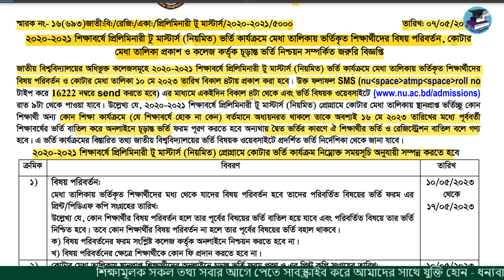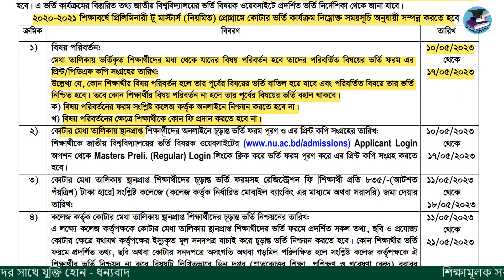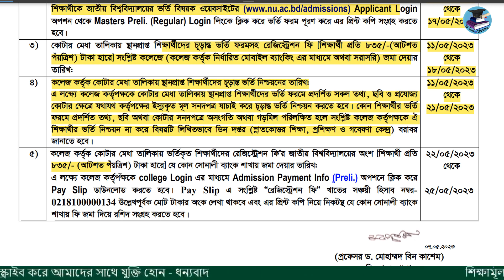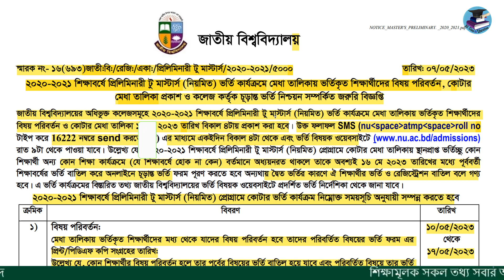মাস্টার্স প্রিলিমিনারি ২য় মেধাতালিকার নোটিশ প্রকাশ | মাস্টার্স ভর্তির বিষয় পরিবর্তন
মাস্টার্স প্রিলিমিনারি ২য় মেধাতালিকার নোটিশ প্রকাশ | মাস্টার্স ভর্তি দ্বিতীয় মেধা তালিকা প্রকাশ | মাস্টার্স ভর্তির বিষয় পরিবর্তন

প্রিলিমিনারি টু মাস্টার্স কোটার মেধাতালিকার প্রকাশ,
মাস্টার্স প্রিলিমিনারি ২য় মেধাতালিকার নোটিশ প্রকাশ,
Masters Preli Admision 2nd Merit Result 2023,
masters admission 2nd merit list result ,
প্রিলিমিনারি টু মাস্টার্স ২য় মেধাতালিকা মেধাতালিকা রেজাল্ট প্রকাশ
মাস্টার্স ভর্তি দ্বিতীয় মেধা তালিকা প্রকাশ,
মাস্টার্স ভর্তির বিষয় পরিবর্তন ,
মাস্টার্স প্রিলিমিনারি ২য় মেধাতালিকা প্রকাশ ,
প্রিলিমিনারি টু মাস্টার্স ভর্তি ২০২৩,
মাস্টার্স প্রিলিমিনারি ভর্তি ২য় মেধাতালিকা ২০২২,
প্রিলিমিনারী মাস্টার্স ভর্তির রেজাল্ট,
প্রিলিমিনারী টু মাস্টার্স ভর্তি ২য় মেধাতালিকা প্রকাশ,
প্রিলিমিনারী টু মাস্টার্স ভর্তি ২য় মেধাতালিকা প্রকাশ ২০২৩,
মাস্টার্স ভর্তি ২য় মেধাতালিকা ২০২০-২০২১,
মাস্টার্স ভর্তির রেজাল্ট,
প্রিলিমিনারি টু মাস্টার্স ভর্তির রেজাল্ট ২০২৩,
মাস্টার্স ২য় মেধাতালিকা প্রকাশ,
প্রিলিমিনারি টু মাস্টার্স কোটার মেধাতালিকার প্রকাশ,মাস্টার্স প্রিলিমিনারি ২য় মেধাতালিকার নোটিশ প্রকাশ,masters admission 2nd merit list result,মাস্টার্স ২য় মেধাতালিকা মেধাতালিকা রেজাল্ট প্রকাশ,মাস্টার্স ভর্তি দ্বিতীয় মেধা তালিকা প্রকাশ,মাস্টার্স ভর্তির বিষয় পরিবর্তন,মাস্টার্স প্রিলিমিনারি ২য় মেধাতালিকা প্রকাশ,মাস্টার্স ভর্তি ২য় মেধাতালিকা ২০২০-২০২১,মাস্টার্স ভর্তির রেজাল্ট,মাস্টার্স ২য় মেধাতালিকা প্রকাশ,প্রিলিমিনারি টু মাস্টার্স ভর্তি ২য় মেধাতালিকার রেজাল্ট কবে দিবে